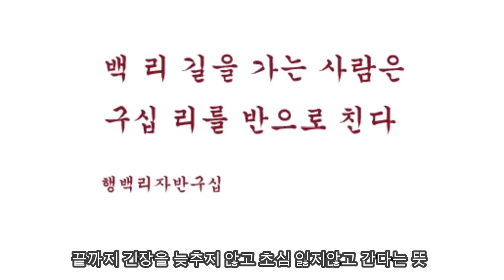하루하루 곱게 늙어가는 비결, 나이들어 대접받고 살자! - 원더풀 인생후반전